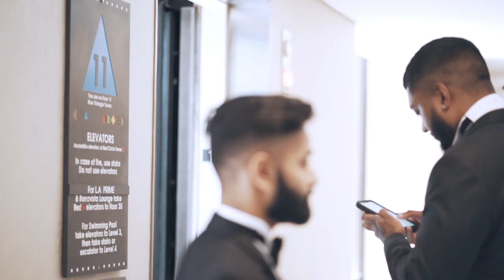The Samuel's Wedding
The Samuel’s best day captured by my lens.